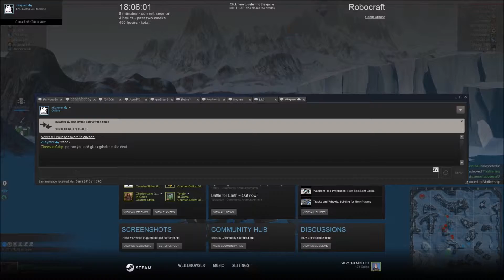Robocraft Plasmabomber Gameplay #1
flying my home built plasma bomber in robocraft